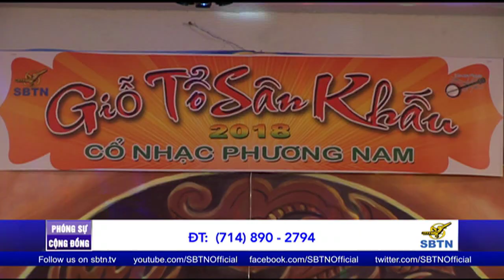PHÓNG SỰ CỘNG ĐỒNG: Cổ Nhạc Phương Nam giỗ tổ sân khấu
Vào tối thứ Năm 20/9/2018, chương trình Cổ Nhạc Phương Nam là chương trình được thực hiện hàng tuần trên đài SBTN đã tổ chức buổi Giỗ Tổ Sân Khấu tại thành phố Santa Ana nam California.

Quý vị hãy ủng hộ SBTN bằng cách lạc với các hãng Cable địa phương hoặc Directv ở số 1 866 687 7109 để bắt đài SBTN.